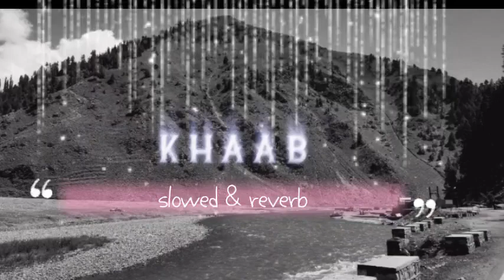Khaab Slowed & Reverb Sadlofi1 0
Khaab  Slowed & Reverb song

Sad lofi song mind Relaxing sadmusic music use headphones 🎧listening.